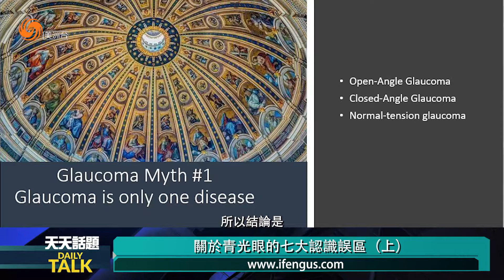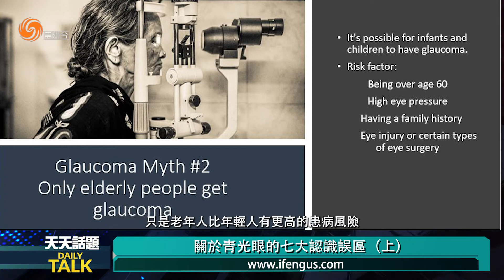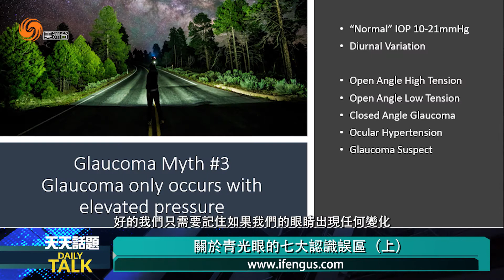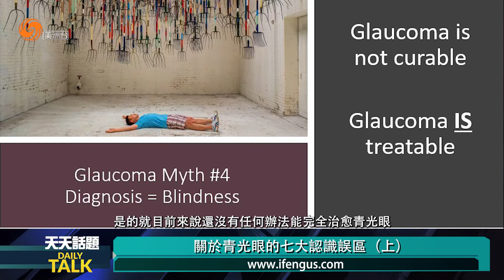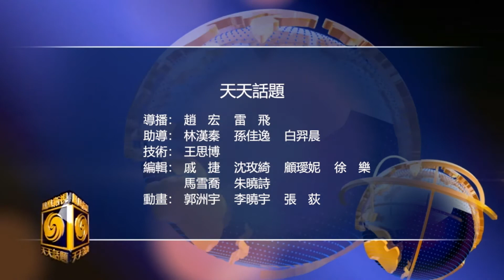07082021 關於青光眼的七大認識誤區（上）